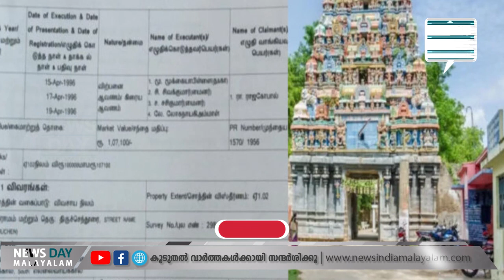ബിജെപിയുടെ പ്രതിഷേധം ശക്തം| NEWS DAY MALAYALAM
ഹിന്ദു ഭൂരിപക്ഷമുള്ള ഗ്രാമത്തിനുമേല്‍ അവകാശവാദമുന്നയിച്ച്  വഖഫ് ബോര്‍ഡ്

ബിജെപിയുടെ  പ്രതിഷേധം ശക്തം